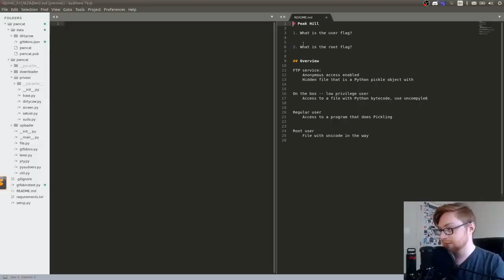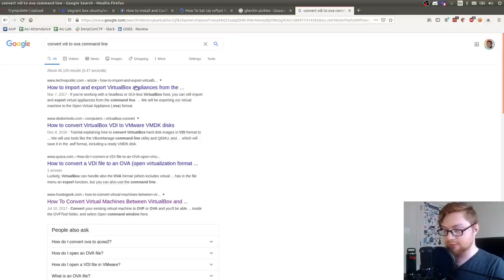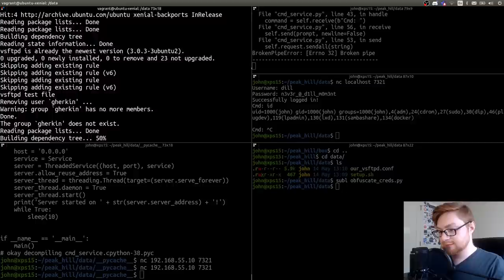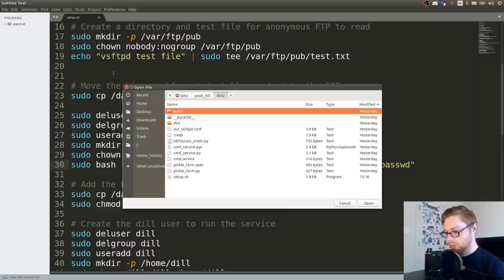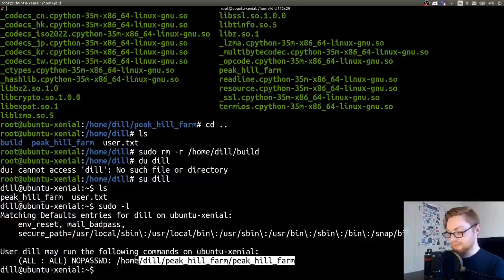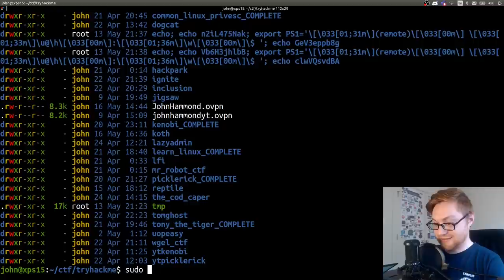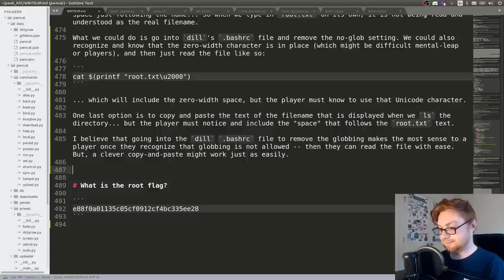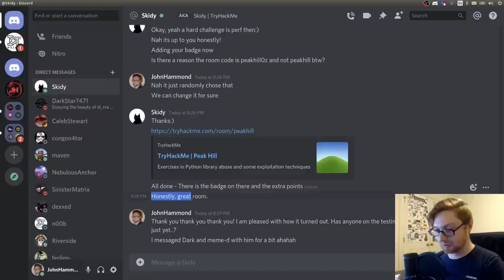Creating a TryHackMe Room - Developing Peak Hill